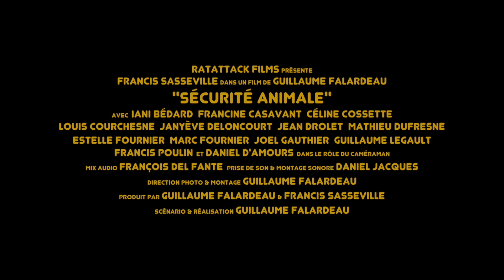Animal Security - Trailer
Lift-Off Online 2020
Director: Guillaume Falardeau
Writer: Guillaume Falardeau
Producer: Guillaume Falardeau, Francis Sasseville
Country of Origin: Canada

Synopsis:
Following a happy reunion between a young girl and her lost pet, a young enthusiastic wannabe detective creates his own pet detective agency. Tracking him day-to-day with a camera, a friend documents the detective's peculiar career choice, and soon finds himself a partner to his investigations.

Feature - Comedy, Family